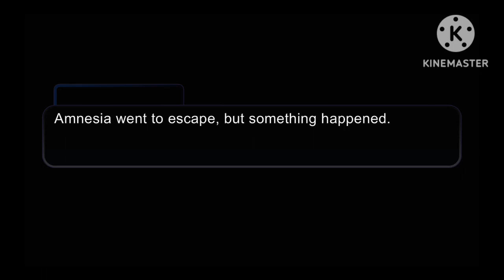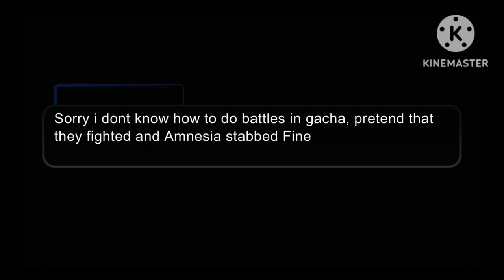Lemontale (Episode two: "The dog bros") {FANMADE Undertale AU}